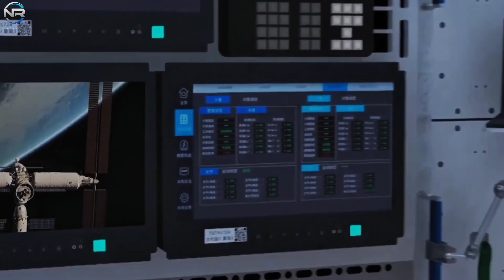Shocking Move! SpaceX Dragon at NASA ISS Leaves China & Russia Speechless!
SpaceX has once again shocked the world! 🚀 The Dragon spacecraft, docked at the NASA International Space Station (ISS), just performed a maneuver that stunned China and Russia. This unexpected action not only proves the dominance of SpaceX technology but also raises questions about the future of space exploration and global competition in orbit.

🌍 While NASA continues to collaborate with SpaceX to push the boundaries of science and technology, rivals like China and Russia are left surprised by this breakthrough. Could this be the beginning of a new space race?

📽️ Production Notes
🎙️ This is a fully original, documentary-style production that includes:
📡 CREDITS & SOURCES
This content includes visual material from public sources such as: